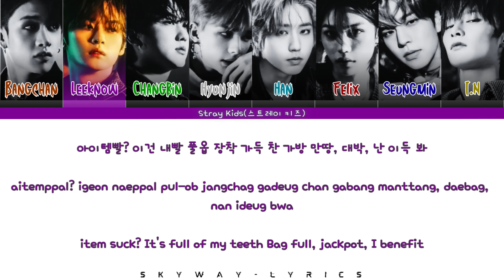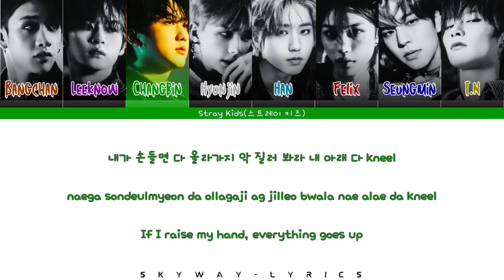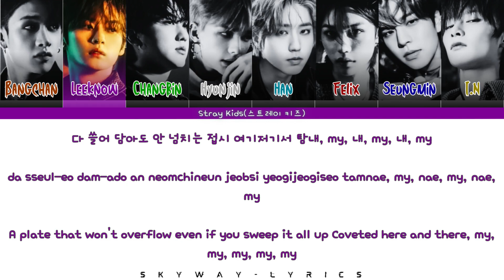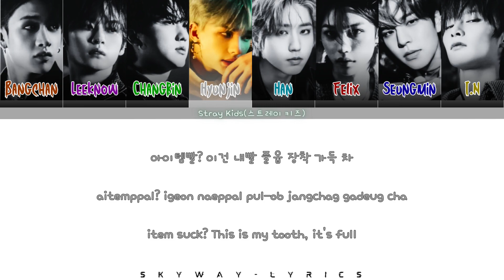Stray Kids - ITEM | Color Coded Lyrics [ Han , Rom , Eng ]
Hi, Everyone ~

Connect With Stray Kids :
Stray Kids Official YouTube:    / straykids